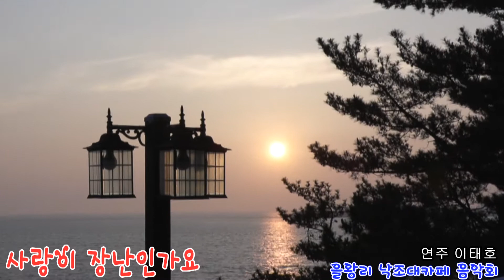사랑이 장난인가요(니은)-이태호(Tenor)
폴라리스 색소폰 야외음악회
-을왕리 낙조대카페 바다무대